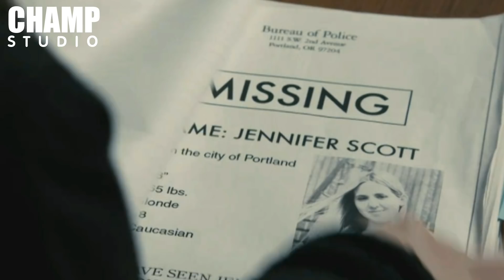[ สปอยหนัง ] เมื่อน้องของเธอหายตัวไป และใครๆก็หาว่าเธอเป็นบ้า by CHAMP Studio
สปอยหนัง เล่าหนัง สรุปเนื้อเรื่อง : Gone ขีดระทึกเส้นตาย (2012)